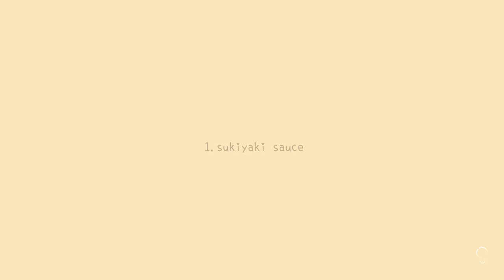Serenade Cuisine | Japanese Sukiyaki Nabe / Beef Nabe / Serenade Edition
Can't find beef tallow for sukiyaki? I find a great alternative for it!
Don't like too sweet sukiyaki? Try my recipe!